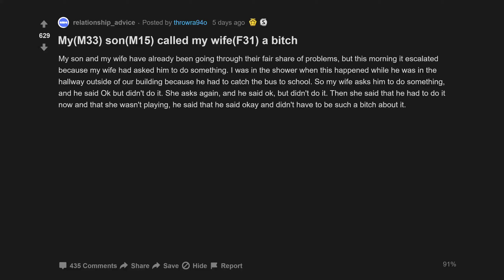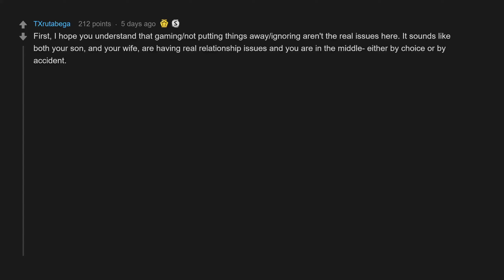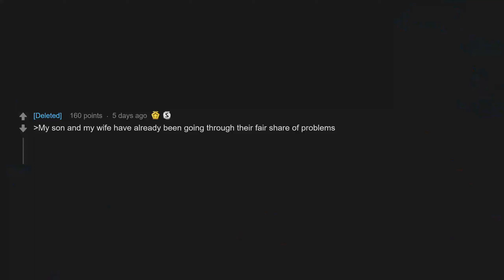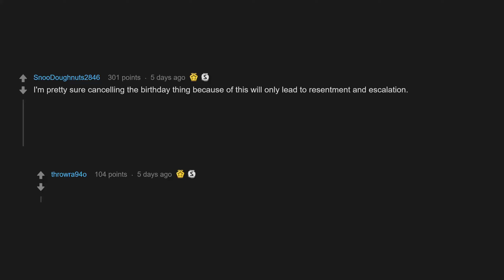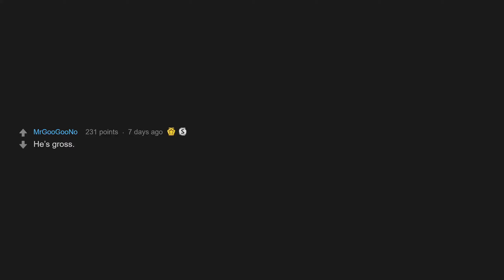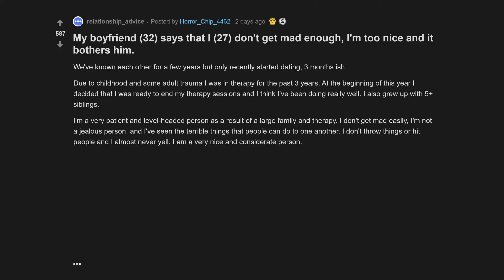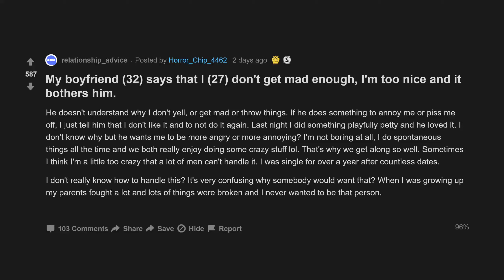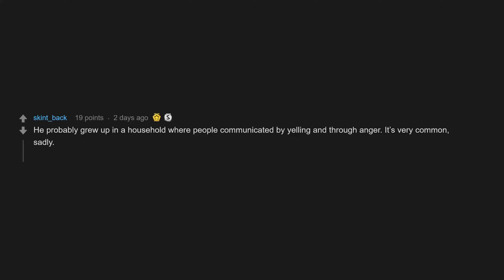My Son Called My Wife A B*tch (r/relationships Top Posts | Reddit Stories)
00:07 My son called my wife a bitch
05:38 My best friend is dating a freshman
07:17 My boyfriend says that I don't get mad enough, I'm too nice and it bothers him.

My boyfriend (32) says that I (27) don't get mad enough, I'm too nice and it bothers him.